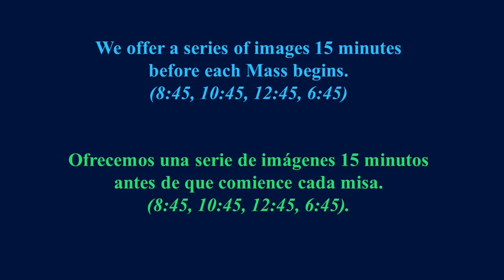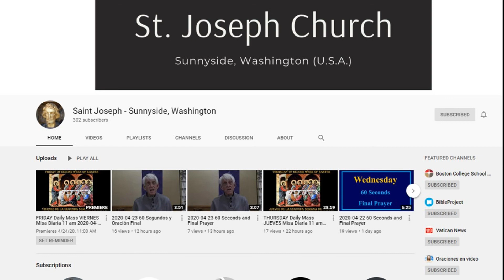2020-05-15 60 Seconds and Final Prayer English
NEWS : (1) Ordination of Michael Kelley as transitional Deacon today at 5:00 pm, St Paul Cathedral, Yakima.  Live stream recording at this link.

 (2) Next Friday 5:00 pm Ordination of Edgar Quiroga as a Priest at St Paul Cathedral, live streamed from their parish website.

(3) Thank you to Doris Bernardino and her Divine Mercy group for the flowers and plants in the sanctuary and the arc of flowers in the patio for Mary in her month of May.

 (4) If you have family, friends acquaintances who HAVE DIED WHILE SERVING in the Armed Forces, please to to our web site and send us their photos NO LATER THAN THIS WEDNESDAY, May 15, 2020 so we can honor them at all the Masses of Sunday, May 24, 2020. The next day, May 25, 2020,  is Memorial Day. On this day we commemorate those who have served our country and died in while serving in the military.

FINAL PRAYER : Another Blessing for Mother´s adapted from an unknown source.